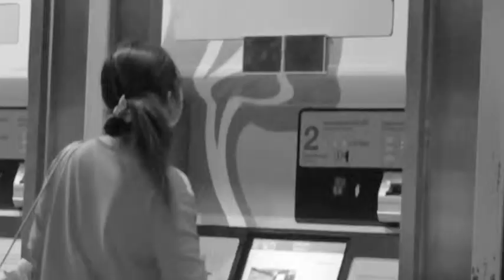environment mirror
This experiment of behavior started from observing people that how they care or react to the environment, which is mirror. According to the behavior that we saw
in the MRT station, people who went to buy ticket  spend time to buy for a few minutes. We make an guess that, if we place a mirror in front of the ticket machine
do the people will spend more time for looking at the mirror, or have some reacts to it. At first, people buying ticket didn’t react to the environment as much, then we
place the mirror, and see what happens.

We predicted that people wwould stand and look at the mirror for 5-7 seconds. Then, we saw that most of the people spent their time just 0-1 second to see the mirror.
The result didn’t go along with the prediction of anticipated behavior.

Topic of observation: Response to unusual thing
Original behavior: Buy ticket, only look at the ticket machine
Anticipated behavior: Buy ticket, look at the mirror and spend 5-7 sec
Altered behavior: Buy ticket, look at the mirror and spend 0-1 sec

Nawapan Suntorachai Joke
Phongsakorn Phumeethum Gun
Phongpiwich Tueatraipop Poom